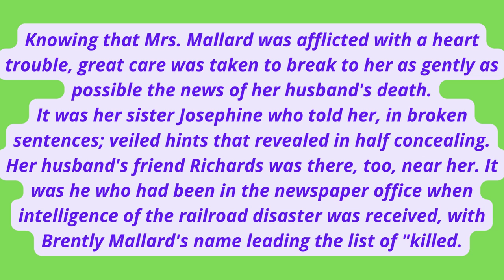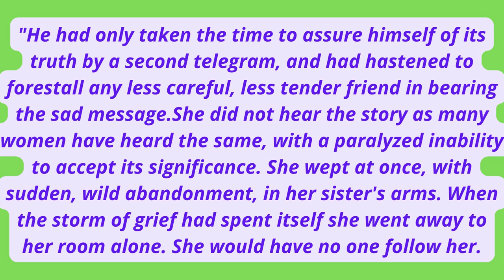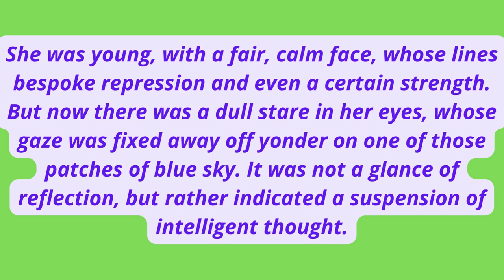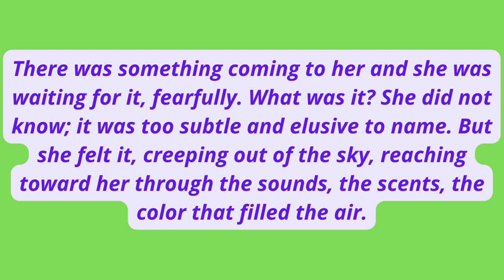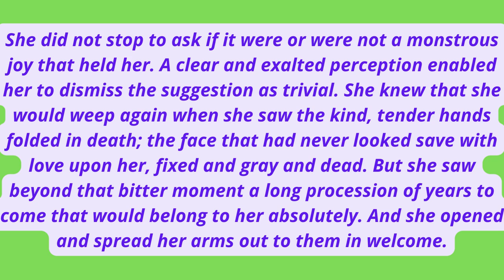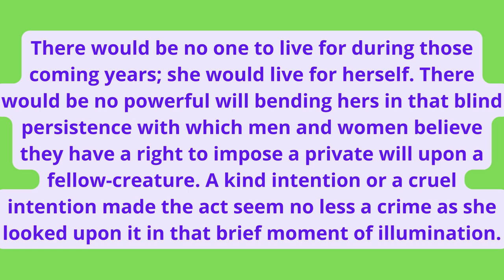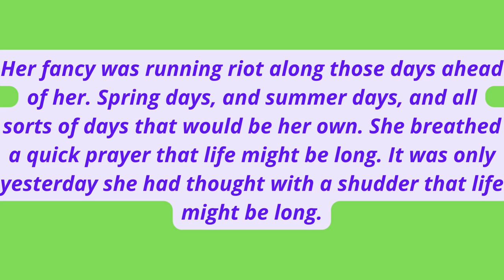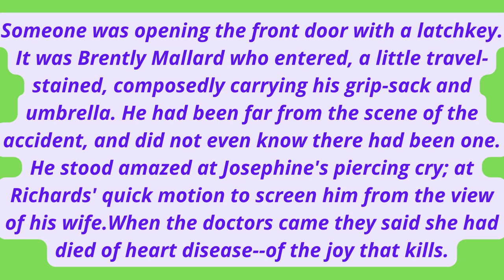How to learn and speak ENGLISH easily